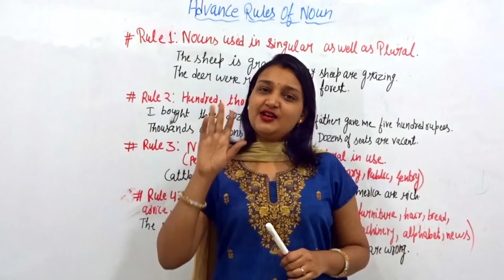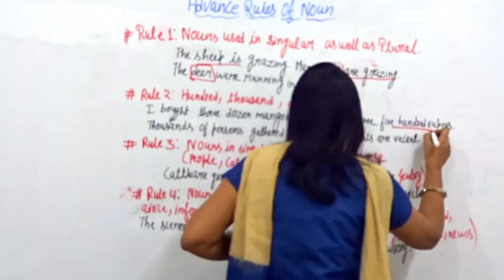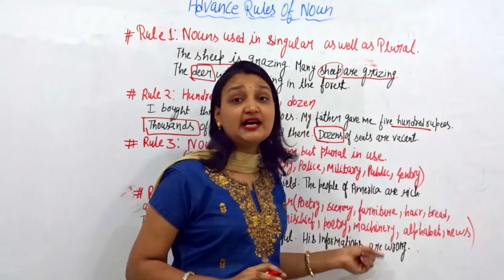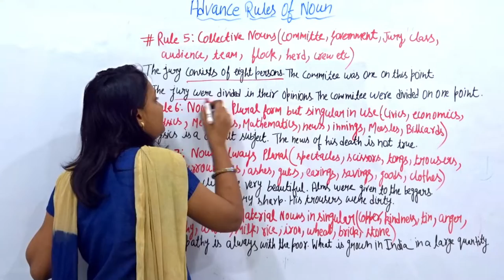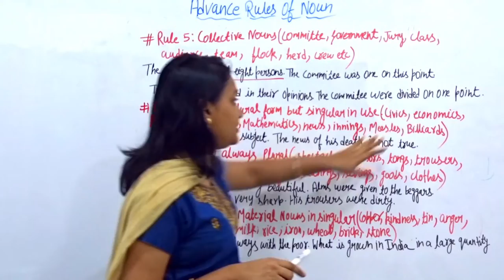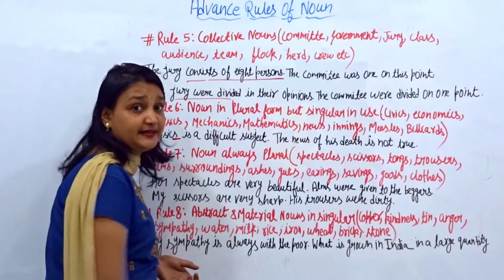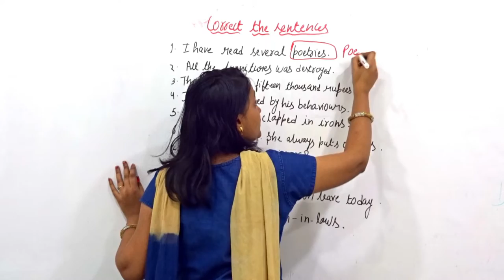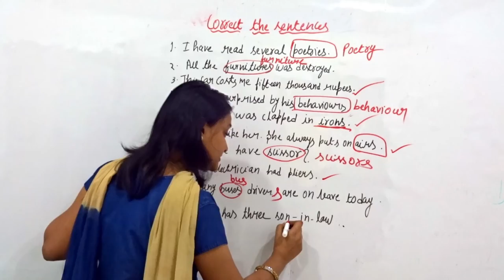Common Grammar Mistakes in English | Confusing Nouns Singular or Plural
Hi friends, in this video we will discuss common mistakes in English grammar. We will learn about confusing singular or plural nouns and what kind of helping verbs we can use (singular or plural). Basically, they are advanced rules of nouns in terms of singular and plural.